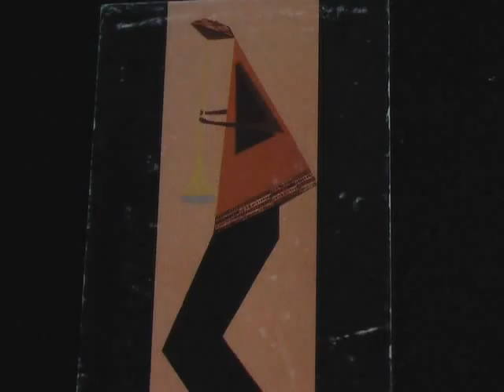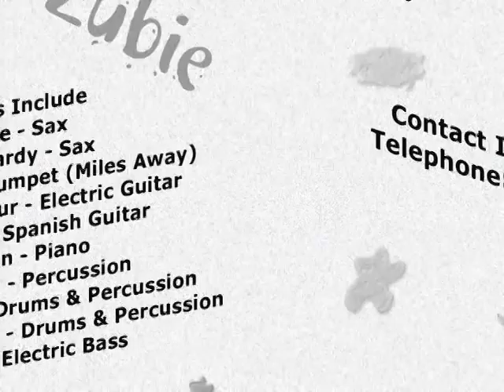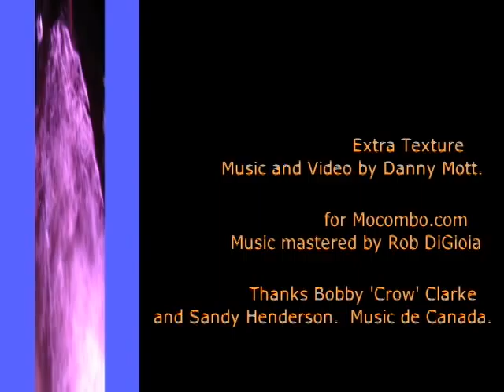Danny Mott and Mocombo: 'Extra Texture'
Modal Blues in E Minor from Mocombo CD 'Zubie Zubie'
Track recorded in Victoria, B.C. with drummer Sandy Henderson, guitarist Fardad Faladianpour at Roan Sound studio.  Film and music composed by Danny Mott